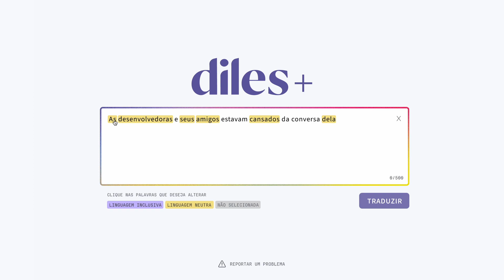Diles+ comunicação para todes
Diles+ é uma tecnologia de tradução criada para promover e disseminar a linguagem neutra e inclusiva. Aliando um conjunto robusto de regras gramaticais preestabelecidas a modernos modelos e técnicas de Processamento de Linguagem Natural, ela se propõe a transpilar os mais diversos textos em formas mais acessíveis e inclusivas.

O funcionamento ocorre através da inserção de texto na ferramenta, que, por sua vez, realiza uma análise do conteúdo. Por meio da técnica de Part-of-Speech e a aplicação de regras adequadas, são identificadas quais palavras ou expressões devem ser ajustadas para evitar preconceitos relacionados a gênero.

Indo além da simples automação, diles+ inclui a pessoa usuária no processo de tradução, garantindo mais coerência e precisão em seus resultados e auxiliando na promoção de uma comunicação mais consciente, respeitosa e alinhada com os princípios de DEI&P: diversidade, equidade, inclusão e pertencimento.